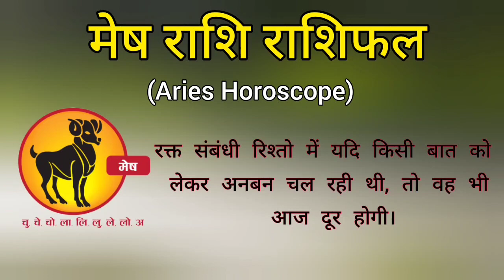मेष राशि | 30 अगस्त – 6 सितंबर । saptahik rashifal | Mesh rashi by सनातन धर्म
rashifal
Horoscope
daily horoscope
Rashifal
today horoscope
rashifal live
punjab kesari
Horoscope news in hindi
zodiac signs Rashifal in hindi
12 राशियों का राशिफल आज का
today राशिफल
2023 राशिफल
राशिफल दैनिक
नवभारत राशिफल
dainik bhaskar rashi bhavishya
कुभा राशी
कर्क राशि आज
वष राशिफल
भास्कर राशिफल
वर्षिक राशिफल
१२ राशियों का राशिफल आज का
राशिफल गुजराती
12 राशियों का राशिफल 2023
राशि 2023
दैनिक जागरण साप्ताहिक राशिफल 2023
2023 की राशि
नवम्बर राशिफल
उमेश का राशिफल 2023 का
2021 के नाम की राशि
२०२१ का राशिफल
वर्ष राशि 2021
राशिफल 2078